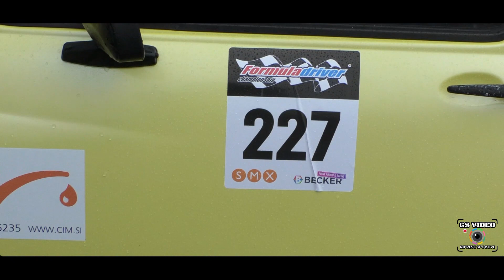Formula Driver Grobnik 22 | Žan Berglez | Zastava Proto